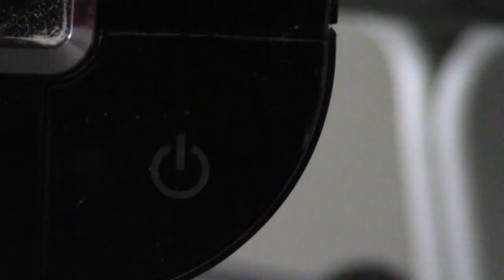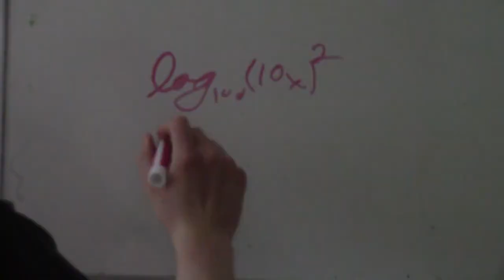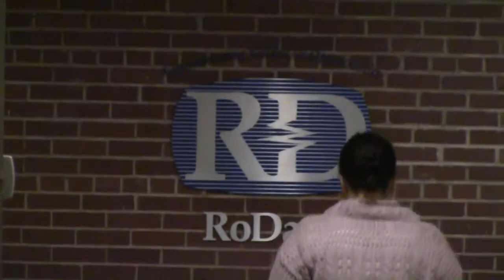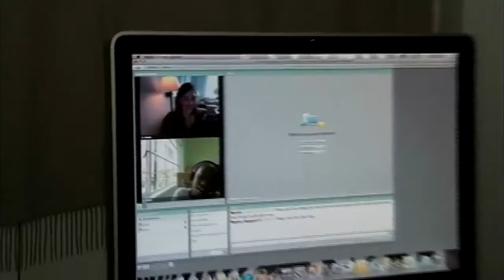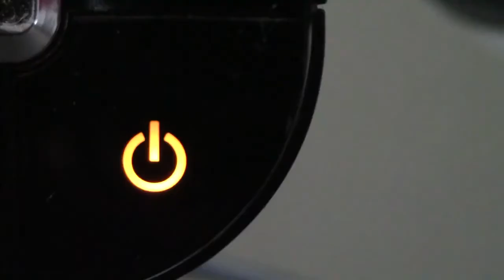Long Distance Love: And Other Things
Middle School Beststorytelling Award
Middle School Viewers' Choice Award

Hi, we're Amila and Sead Niksic. We're in the sixth and eighth grade, and we're homeschooled. Our film is about how STEM jobs have reinvented the way we communicate, near and far, face to face.